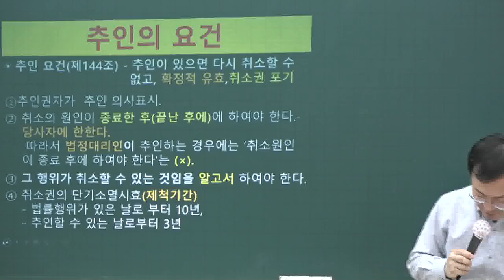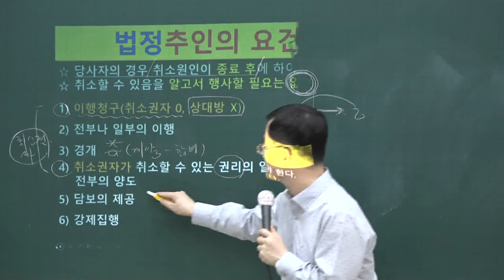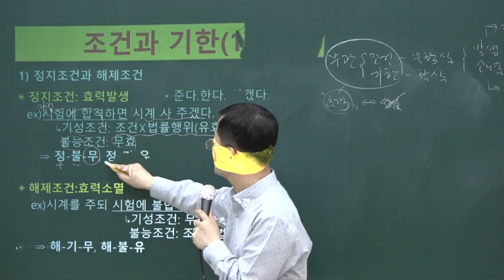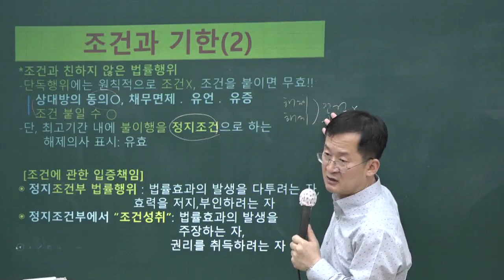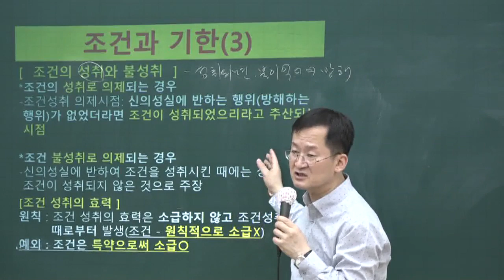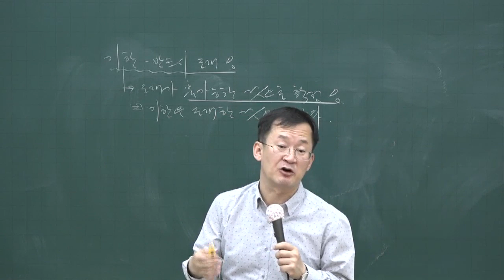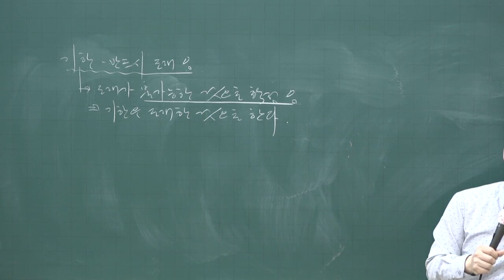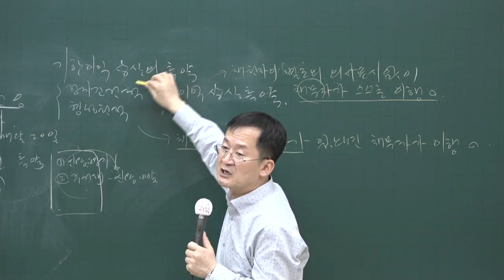[공전무] 2020년 공인중개사 민법 법정추인 핵심이론 5-10